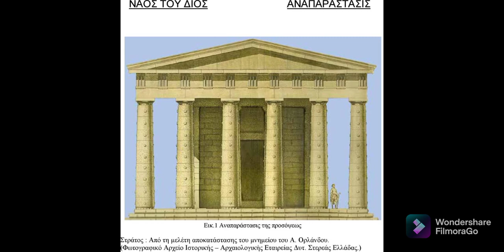Αρχαία Στράτος & Αρχαίο Αγρίνιο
Αρχαία στρατός:
Η Αρχαία Στράτος βρίσκεται Β. του σημερινού χωριού χτισμένη στη Δ. όχθη του Αχελώου, που ήταν το φυσικό σύνορο ανάμεσα στην Αιτωλία και την Ακαρνανία. Να αναφέρουμε ότι ήταν πλωτός ο Αχελώος κατά την Κλασική και Ελληνιστική εποχή (μέχρι και τις Οινιάδες), όπως μαρτυρά και η παραποτάμια ΝΔ πύλη της πόλης πάνω στην Εθνική οδό. Η Στράτος υπήρξε μια από τις μεγαλύτερες και καλύτερα οχυρωμένες πόλεις της Ακαρνανίας.Ο λόφος της Στράτου είχε κατοικηθεί ήδη από την Υστεροελλαδική περίοδο (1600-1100 π.Χ). Απέκτησε σημασία λόγω της γεω-στρατηγικής της θέση κατά τον 4ο αιώνα π.Χ οπότε και υπήρξε πρωτεύουσα του Κοινού των Ακαρνάνων έως και το 2ο αι. π.Χ., όταν τη θέση αυτή ανέλαβε το Θύρρειο. Τον 5ο και 4ο αι. π.Χ. γνώρισε μεγάλη ακμή και ως εμπορικό κέντρο της περιοχής.
Αρχαίο Αγρίνιο:
Κατά την μυθολογία χτίστηκε από το βασιλιά Άγριο, που ήταν απόγονος του γενάρχη Αιτωλού και του γιου του Πλευρώνα. Η πόλη, χτισμένη δίπλα σχεδόν στον ποταμό Αχελώο που ήταν το φυσικό σύνορο ανάμεσα στην Αιτωλία και την Ακαρνανία βρέθηκε αρκετές φορές υπό την κυριαρχία και των δύο πλευρών. Ο Διόδωρος Σικελιώτης την αναφέρει το 322 με 321 π.Χ. όταν αυτή καταλήφθηκε από τους Ακαρνάνες. Το 314 π.Χ. καταστράφηκε από τον Κάσσανδρο και τον αδελφό του Φίλιππο[2][4].

Οι ανασκαφές του Ιωάννη Μηλιάδη το 1920 έδειξαν ότι η αρχαία πόλη βρίσκονταν στο γειτονικό Ζαπάντι (σημερινή Μεγάλη Χώρα), τα τελευταία χρόνια όμως έχουν βρεθεί πολλά αρχαία ακόμα και στο κέντρο της σημερινής πόλης.